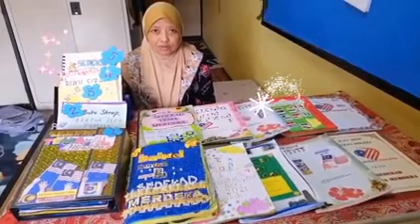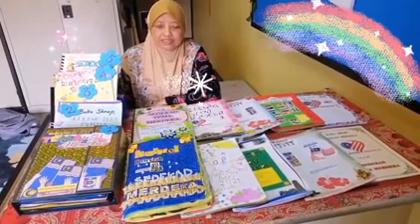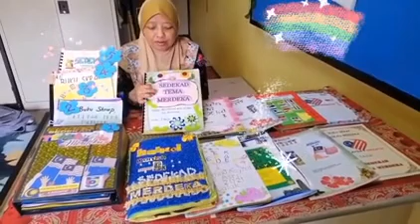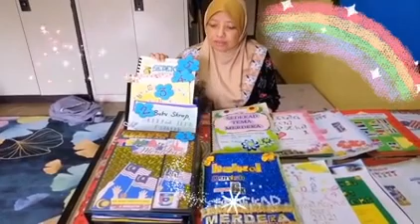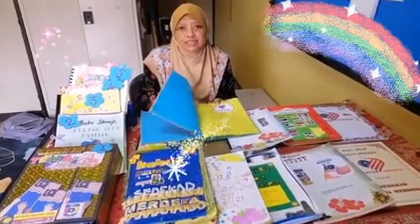PERTANDINGAN BUKU SKRAP RAIKAN MERDEKA KE-64 PERINGKAT SK TUALAK 2021